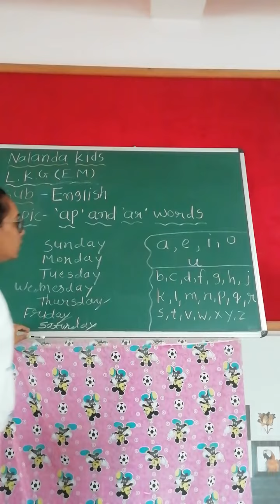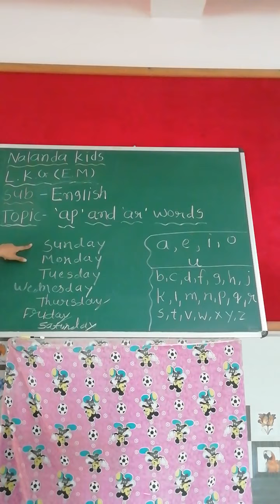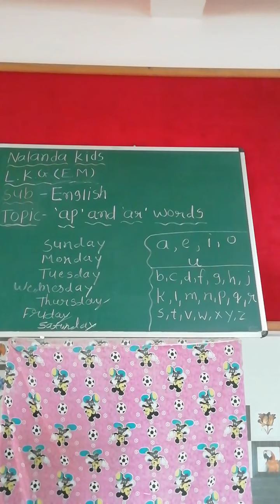LKG ENG MED || english || ap and ar words